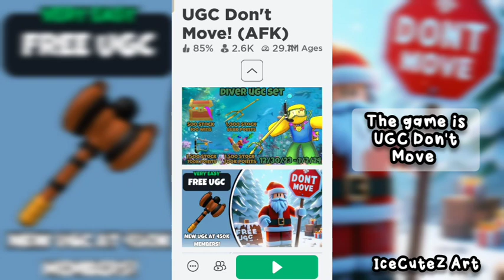FAST! 💨 NEW FREE UGC LIMITED!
In this video I'll be showing you guys the new free UGC limited, Mr Controller from UGC Don't Move on Roblox!